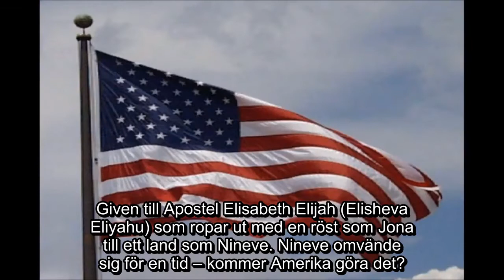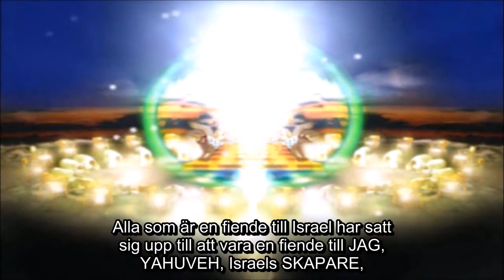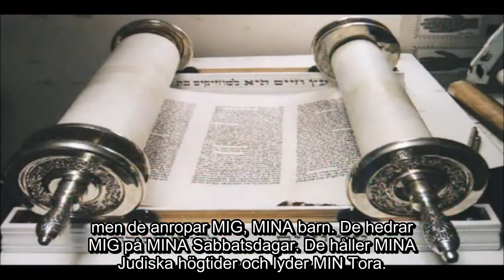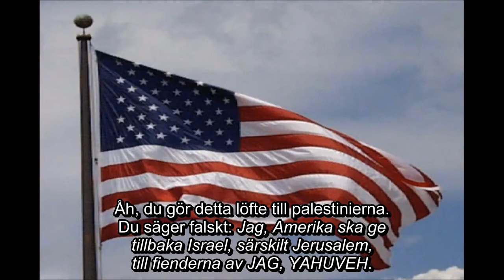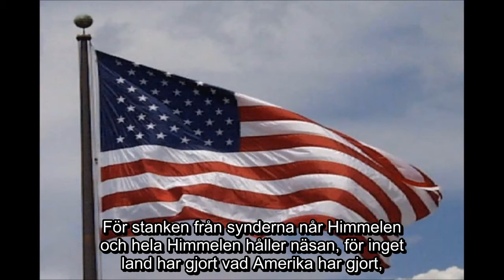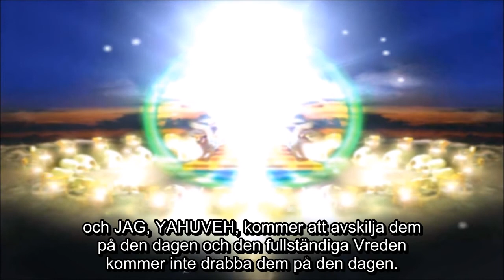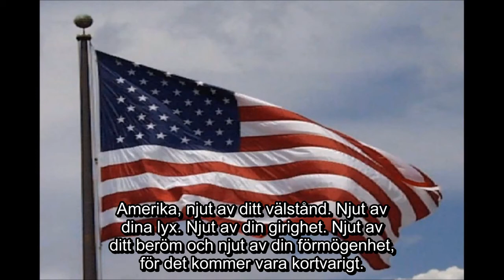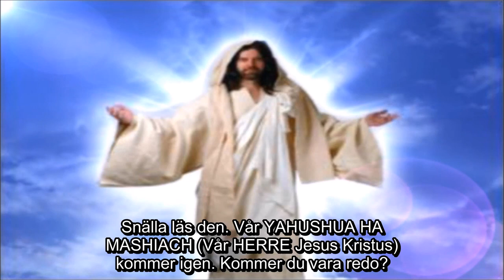Profetia Akta Er För Trojanska Hästen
Profetia 57

MINA barn, ni ber att JAG ska förbarma MIG över Amerika. Men JAG, YAHUVEH frågar: ”När kommer MINA barn förbarma sig över MIG”? JAG HAR sagt tidigare: ”Akta er för den Trojanska Hästen”. Om och om igen har JAG sagt till denna dotter som nu profeterar ”Akta er för den Trojanska hästen”. Amerika, du är den där Trojanska Hästen. Du kommer som en välsignelse till Israel. Du kommer som en hjälpande hand till Israel, men bakom din rygg håller du en bloddränkt dolk för att stoppa in det i ryggen på Israels ledare. Amerika, du är som en Trojansk Häst, men du ska betala ett pris för detta om du inte omvänder dig. Alla som förråder Israel förråder JAG, YAHUVEH, och förråder MIN SON YAHUSHUA. Alla som är en fiende till Israel har satt sig upp som en fiende till JAG, YAHUVEH, Israels SKAPARE, och även Amerikas SKAPARE, och JAG, YAHUVEH, Universums SKAPARE. Alla ledare som blir uppblåsta och gör sig själva som en gud och säger ”jag ska förgöra Israel” skakar sin näve i Ansiktet på JAG, YAHUVEH, SKAPAREN. Amerika, du ska minsann betala. Amerika, du har redan börjat brinna. Du brinner med MITT RASERI. Du brinner med MIN Ilska. Du ropar på nåd för Amerika, men du vill till och med utplåna GUDS NAMN bort från barnens minne. MINA barn, var säkra på detta: de som är MINA är i MIN Ark. De som hör MIN Röst, och de som gråter och ropar på nåd, för ni är rädda att JAG ska tukta er när JAG tuktar resten som vägrar att lyda – ni behöver inte frukta. JAG har fickor runt denna värld och ni är säkra i MINA Fickor. För MIN Vrede är inte förordnad för MINA barn. När JAG slår, så vet JAG, YAHUVEH, vem JAG ska slå. MIN Hand beskyddar dem som JAG beskyddar. Ingen kan plocka ut er ur MIN Hand. Inte ett enda hårstrå på ert huvud kan röras såvida JAG inte tillåter det. Och om JAG, YAHUVEH, tillåter det, så kommer MINA barn bara bli som fler Stefanusar som upphöjer fler Paulusar och stora ska era belöningar vara i Himmelen. (Apostl. 6-7) JAG ÄR arg, MINA Barn, för ni ropar på nåd för Amerika, men Amerikas ledare uppblåser sig som en gud. Han är inte en gud. JAG hör gråten av MITT Folk i Israel. Ja till och med de som inte erkänner MIN SON YAHUSHUA, men de anropar MIG, MINA barn, de hedrar MINA Sabbatsdagar, de håller MINA Judiska högtider och lyder MIN Tora. Israel bär YAHUSHUAS BLOD, och Jerusalem bär YAHUSHUAS BLOD, fastän de inte tar emot det. Akta dig Amerika, du är en Trojansk Häst. JAG, YAHUVEH, påminner dig om vad som händer med en Trojansk Häst. JAG, YAHUVEH, och YAHUSHUA profeterar nu genom MIN tjänarinna: JAG, YAHUVEH kommer att slå ner den där Trojanska Hästen, och när JAG slår ner den så ska den aldrig resa sig igen. JAG, YAHUVEH, och YAHUSHUA kommer att skära av hästens huvud. JAG, YAHUVEH, och YAHUSHUA, kommer att skära av hästens hovar. Du, Amerika, kommer inte kunna röra dig mer. Och köpmännen kommer gråta långtifrån, då de kommer se Amerika brinna långtifrån. (Upp. 18)